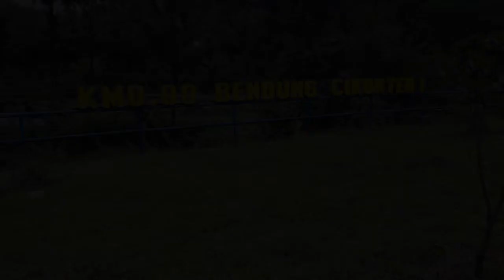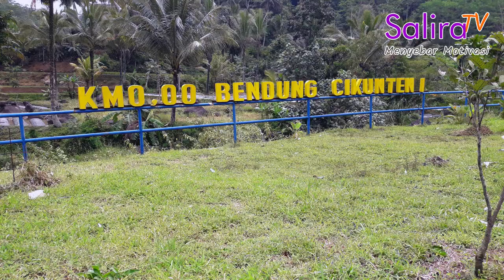Backsound Video Bagus untuk Video Do'a, di Perpustakaan, Santai di Taman, Ngantri di Bank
Salira TV - Backsound Video Bagus untuk Video Do'a, di Perpustakaan, Santai di Taman, Ngantri di Bank, Ngantri di Samsat, Ngantri di Stasiun Kereta Api.